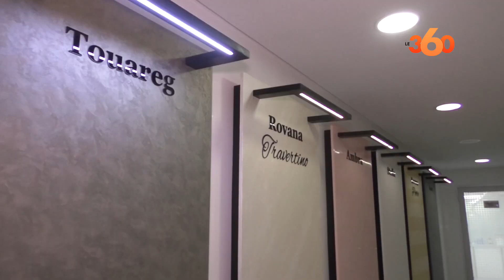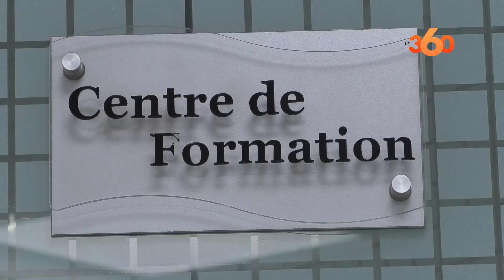Peinture: «Coloclean», l’arme fatale de Colorado contre la Covid-19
L’innovation est au cœur de la stratégie de développement de Colorado. Le leader national de la peinture vient d’en apporter la preuve, une fois de plus, en lançant «Coloclean», un produit innovant qui détruit, avec une efficacité redoutable, tous les coronavirus. Le directeur des laboratoires Colorado nous explique comment ça marche.